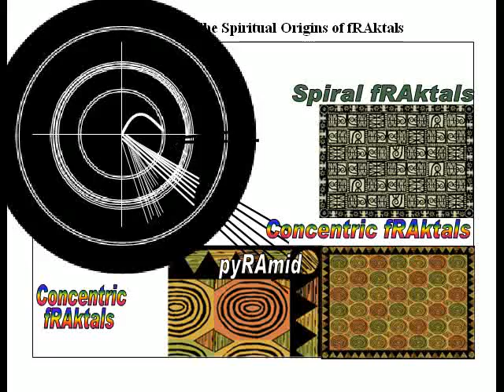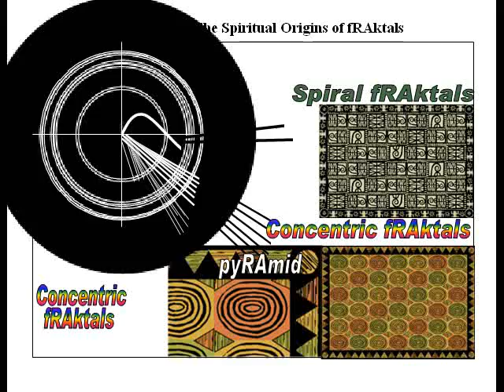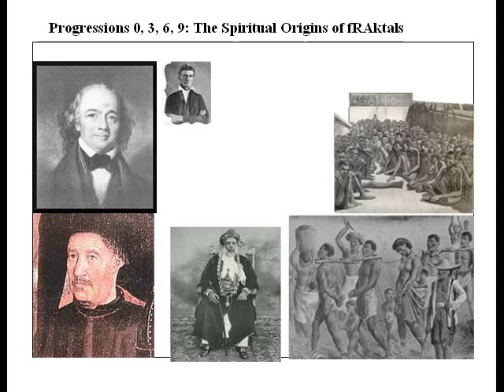AfRAkan FRAktals Explain Animism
European and arab religions see AfRAkan Cultural practices as ANIMISTIC. That gives them the right to act barbarically against a peaceful and highly civilized people under the pretext of "bringing christ and muhammad into their lives to civilize them." Now comes the MA'AThematics in AfRAkan fRAktal geometry. Is there anyone out there to challenge Professor MOmOh?